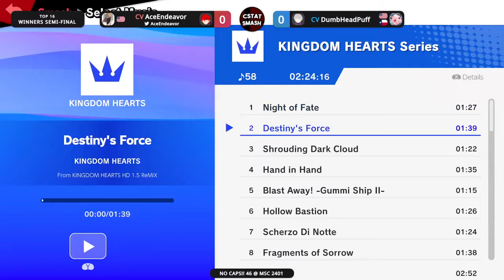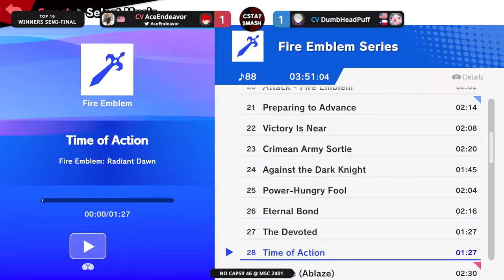NO CAPS #46 Winners Semis - CV | AceEndeavor (Roy) vs CV | DumbHeadPuff (JigglyPuff) SSBU Tournament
Shoutouts to IDSW for putting the vods up! Follow him on Twitter @IDSW420